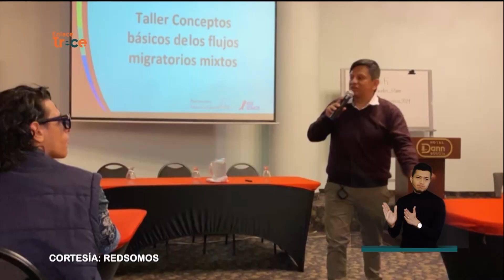Bogotá fue sede para diálogo de la diversidad sexual en población migrante | Noticias Enlace Trece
🟠📺 EnlaceTrece | Bogotá fue la sede para el encuentro nacional de organizaciones LGBTIQ+ 🏳‍🌈 un espacio en el que, -entre otras actividades-, se reconoció la diversidad sexual de la población migrante que llega a la capital del país. Durante este encuentro se escucharon las voces de quienes enfrentan a diario la estigmatización, pero también se abrieron las puertas para recibir más apoyo.